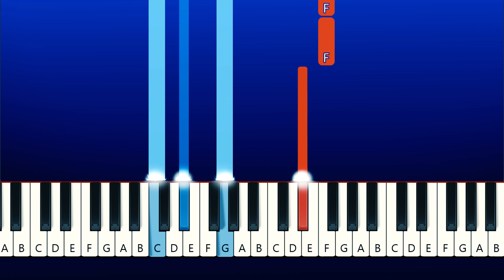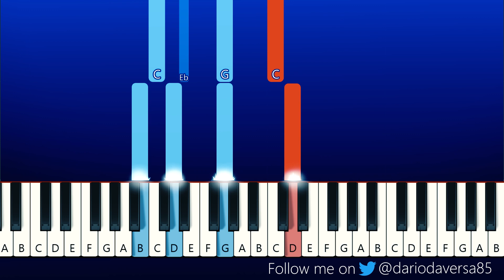A Doom With a View - Spider-Man! No Way Home (Piano Tutorial)